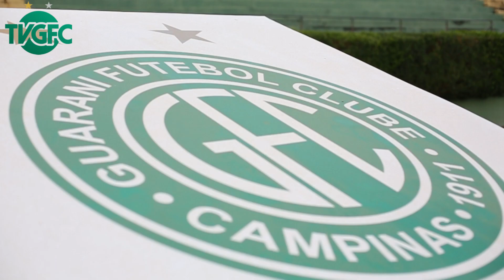Bastidores - Guarani x Avaí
Pra você curtir os bastidores, antes, durante e depois de mais uma vitória do Bugrão, no material da TV Guarani!